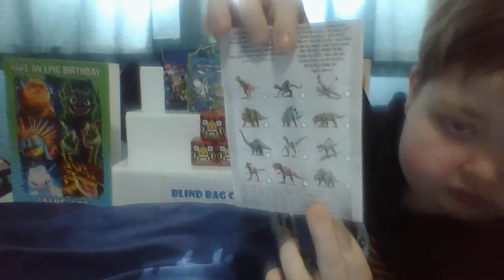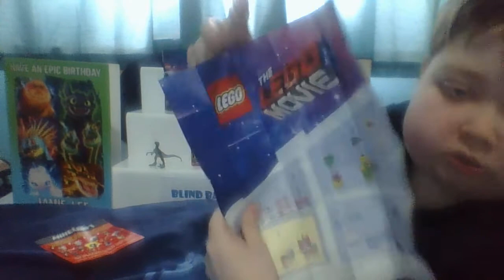Blind Bag Club Episode 33; Birthday Special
Jurassic World Mini Action Dino Wave 2, Minecraft Chinese Mythology Series 14, Lego Movie 2 Minifigure, DreamworksHow To Train Your Dragon Mystery Dragons Lightfury